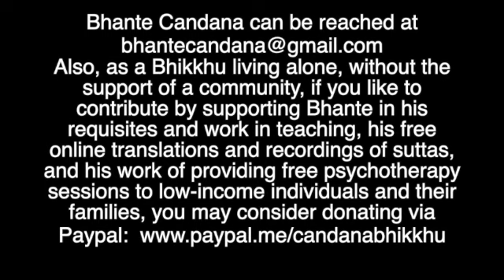The Minor Collection Discourses: Sutta Nipāta (Snp) 1.9 - Hemavata Sutta: "Hemavata."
The Minor Collection Discourses: Sutta Nipāta (Snp) 1.9 - Hemavata Sutta: "Hemavata." (Recorded November 9th, 2021).

In retranslating and recording these suttas, in addition to the Pāli, I have used the sources listed below. It is recommended that listeners become encouraged enough to obtain copies of these from their publishers/authors, whenever available:

• Upalavanna, A. & Jayasundere, A.D. (?). Tipitaka: The Kuddaka Nikāya. Online resource.
• Ñāṇananda, K. B. (2010). Nibbāna: the mind stilled. Kandy, Sri Lanka: Theravada Tipitaka Press.
• Sujato, B. (2012). Minor Discourses. SuttaCentral.

About this project:
Over the past 30+ years, in my quest for understanding the Dhamma, i.e. the Teachings of Lord Buddha, I have dedicated countless hours studying the suttas found in the Pāli Canon of the Theravada Tradition (Words of the Elders) as I sat at the feet of many a great teacher, trying to learn and grasp the meaning behind the words.
In these difficult times, however, where curious and struggling minds of individuals eager to study and learn the Dhamma do not necessarily have the same luxury to sit down and dedicate enough time to reading the discourse found within the Pāli Nikāyas, let alone exploring their meaning. This was something that was enjoyed only a generation or two earlier. Sadly, today many of those who are genuinely eager to learn become hesitant to even pick up one of the Nikāyas given their massive volume. Therefore, the danger of their inaccessibility (by shying away from reading the Suttas as found in the Pāli Nikāyas) looms in the horizon; this, while considering that many newcomers to the Dhamma are often petrified to tackle the wonderful exploration that would otherwise be awaiting them in those voluminous pages. Thus, as one of my own students expressed of her apprehension despite her love for the Dhamma, to pick up one these precious texts, I saw it necessary for posterity to go ahead and transfer these words onto audio. I realize the amount of work, time and energy this would take, but the necessity for making the Dhamma available in an age of scarcity of time where most of our time is spent driving, sitting long hours in commute, etc., becomes all the more relevant, if not imperative.
Being a Dhamma practitioner means nothing if there is no Dhamma available, whether in being read, studied, and in this case, listened to. To this end, I am dedicating my time and energy to do my small part in retranslating and recording the precious words of Lord Buddha digitally, for posterity. It is my hope that listeners would be able to be exposed to their beauty by tasting and realizing the fruits they contain, (through daily practice). This can be done by listening to and understanding the wonderful gems within the words of Lord Buddha that have survived the test of time, during the last 2600 years.

Mettacittena, Candana (Chandana) Bhikkhu
(Garbis J. Bartanian, Doctor of Buddhist Ministry, DBMin, LMFT).